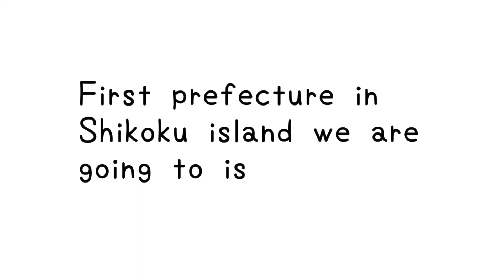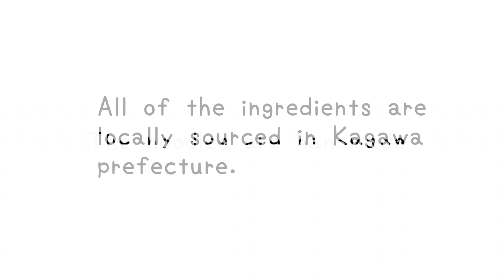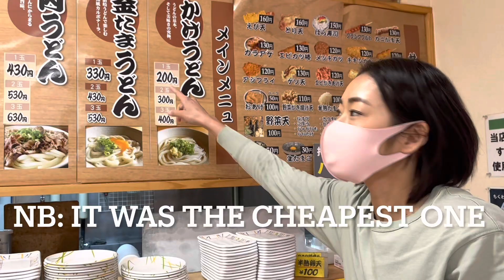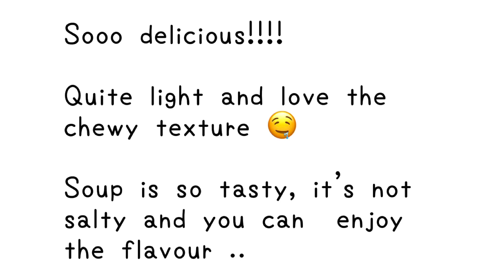Our 47 Prefecture Road Trip through Japan with 3 kids: Eating Sanuki Udon in Kagawa Prefecture